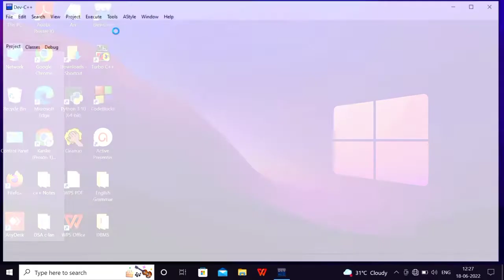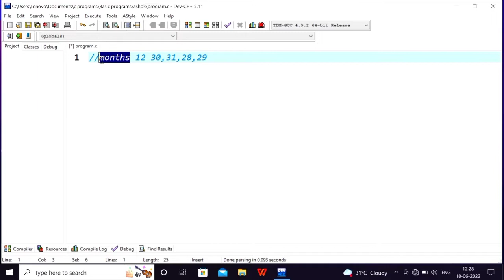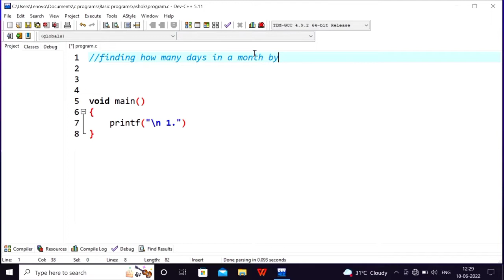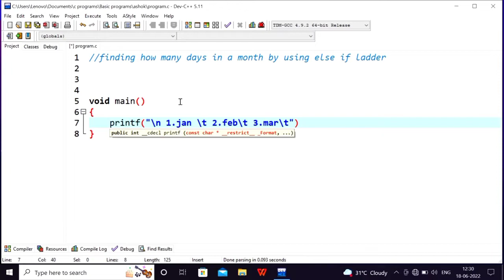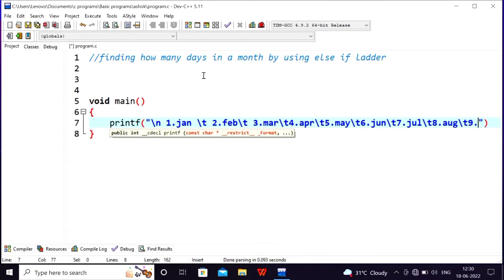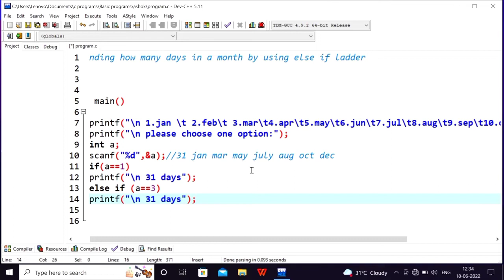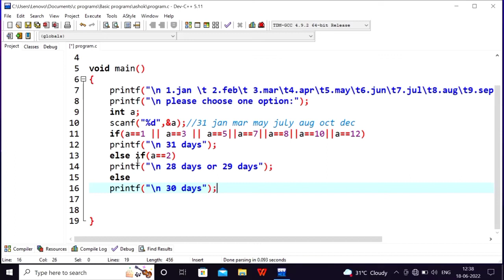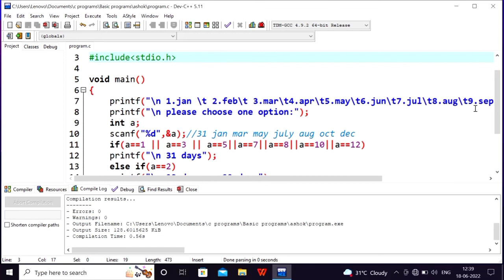else if ladder program and using logical OR in C